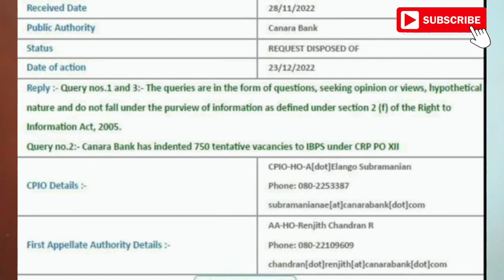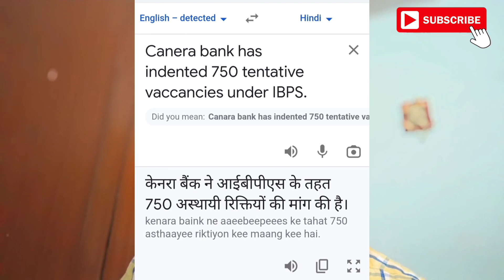IBPS is reducing Vacancy ?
KEEP BLESSING ME.